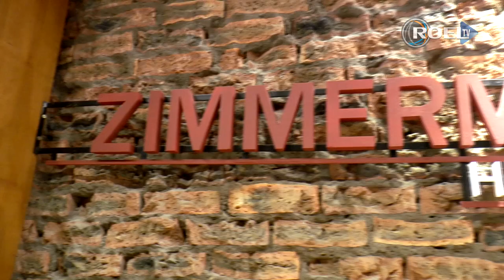¿CÓMO CUIDO MI CABELLO POST-VERANO? | Consejos de Claudio Zimmermann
Final de una etapa, comienza una nueva, y nuestro cabello necesita revitalizarse y adaptarse. Conversamos con Claudio Zimmermann, Coiffeur y estilista, para saber cómo prepararnos y cuál es la mejor manera de encaminar el final del verano.